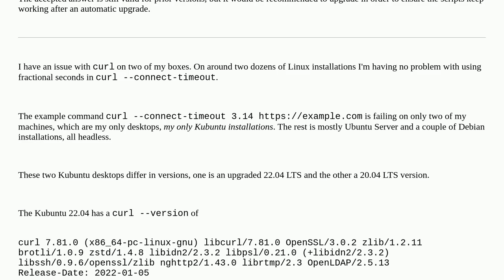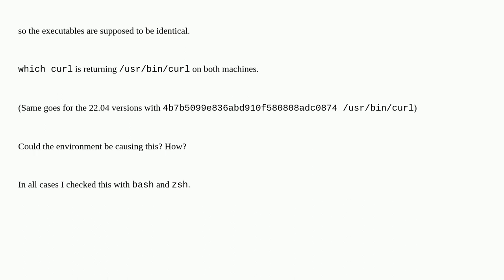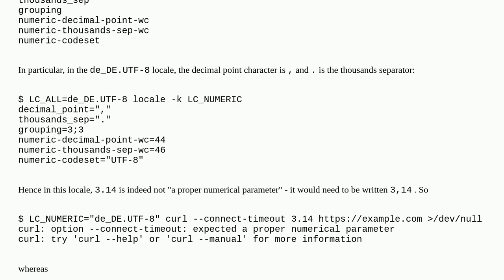Unix: curl: option --connect-timeout: expected a proper numerical parameter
curl: option --connect-timeout: expected a proper numerical parameter

A special thanks goes out to the awesome community

  kubuntu curl